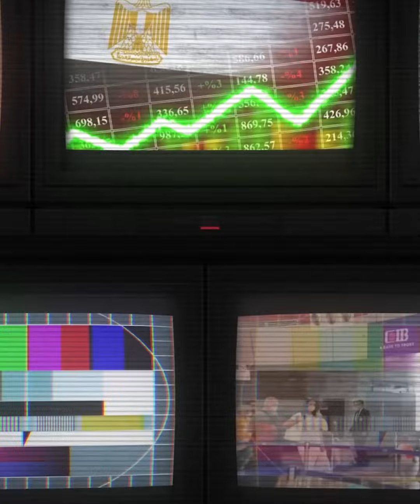أرقام هامة في البنك المركزي قرار مرتقب للمالية وطلعت مصطفى تتوقع مضاعفة الموارد الدولارية